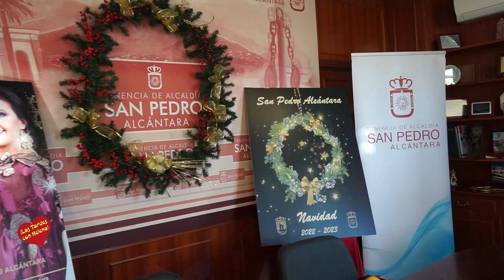San Pedro inicia la Navidad hoy viernes con el encendido del alumbrado y concierto de Mª José Santi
San Pedro inicia la Navidad este viernes con el encendido del alumbrado y un concierto de María José Santiago, dentro de un variado programa “para llenar las calles de vida y generar actividad económica
El teniente de alcalde Javier García ha destacado “el regreso a la normalidad en estas fiestas tras la pandemia, lo que favorecerá la celebración de la Cabalgata de los Reyes Magos de Oriente de forma tradicional el próximo 5 de enero”

San Pedro Alcántara iniciará la Navidad este viernes, día 2 de diciembre, con un pasacalles a partir de las 17.30 horas; el encendido del alumbrado en la calle Marqués del Duero, a las 19.30 horas, y el concierto ‘Navidad Flamenca’ en el escenario habilitado en dicha vía, a cargo de la cantante María José Santiago con la Zambomba de Jerez, a las 20.00 horas. El teniente de alcalde Javier García, ha presentado esta mañana “un amplio y variado programa de actos, pensado para todos los públicos y que tiene entre sus objetivos, además del disfrute del encuentro con familiares y amigos, llenar las calles de vida y generar actividad económica”. El edil ha agradecido la “involucración y la colaboración” tanto de la delegación de Fiestas y del resto de áreas municipales implicadas, como del equipo de Radiolé, de la cadena SER, en el desarrollo de la agenda, y ha destacado “el regreso a la normalidad en estas fiestas tras la pandemia, lo que favorecerá la celebración de la Cabalgata de los Reyes Magos de Oriente de forma tradicional el próximo 5 de enero”.
Asimismo, el edil ha indicado que los más pequeños podrán también disfrutar de otras actividades, como es el caso el 28 de diciembre del espectáculo, a las 19.30 horas, de ‘La princesa Rapunzel y la flor encantada’ y ha señalado con respecto a este colectivo que desde el 4 de enero ya disfrutarán de la recepción de sus Majestades de Oriente, aunque ya desde el 27 de diciembre podrán entregar sus misivas al Cartero Real. “Hemos puesto todo nuestro cariño y dedicación para generar un ambiente navideño en San Pedro Alcántara”, ha resaltado el edil, quien ha detallado que el tejido comercial podrá disfrutar el 10 de diciembre del Mercadillo Navideño, que se ubicará en las calles Lagasca, Córdoba y Marqués del Duero, donde mostrarán sus mejores ofertas y promociones, desde las 10.00 a las 20.00 horas. El broche de oro de la jornada lo pondrá, acto seguido, la Gala de Navidad de Radiolé con Julia Garrido, Jonathan Santiago, Pitu, Decai, Alex Ortiz, Cristian Guerrero y Ortigosa.
Por su parte, el director general de Promoción Comercial, Turística y Eventos de San Pedro Alcántara, Rubén Sánchez, ha detallado que  este año se ha ampliado el espectáculo musical de las luces de Navidad a un tramo completo de la avenida Marqués del Duero y que tendrá tres pases, a las 18.30, a las 19.30 y a las 20.30 horas. Por otra parte, ha apuntado que desde el 5 de diciembre los más pequeños podrán disfrutar de la presencia de Papa Noel en su casa instalada en la Plaza de la Iglesia. “También vamos a contar con una serie de zambombas, buscando las diferentes áreas para dar un guiño a la hostelería de la zona, como es el caso del 8 de diciembre en calle Ávila con Juanjo Alcántara, el 15 del mismo mes en el Pasaje Robledano, de la mano de Ana Soto, el 17 en Marqués del Duero con Marta Álvarez y el 22 en Fuente Nueva en el grupo Sonocay”, ha especificado. Además, respecto a la ornamentación, ha explicado que “además del espectáculo de música y luces de la avenida Marqués del Duero con sus tres pases diarios, se ha reforzado la iluminación de la Plaza de la Iglesia y de la Casa de Papa Noel y se ha montado un Belén “en la Plaza José Agüera, a partir de las figuras de la iluminación que forman el Nacimiento”. A ello se suman cuatro abetos gigantes ubicados en la avenida Oriental, el bulevar, la plaza Juan Macías y Guadalcántara y otras sorpresas, como un photocall y un oso gigante que se distribuirán en zonas peatonales para que los ciudadanos puedan hacerse fotos.

La programación completa de los actos organizados en San Pedro Alcántara está disponible en la página web municipal en este enlace